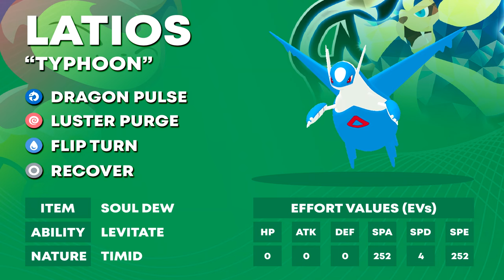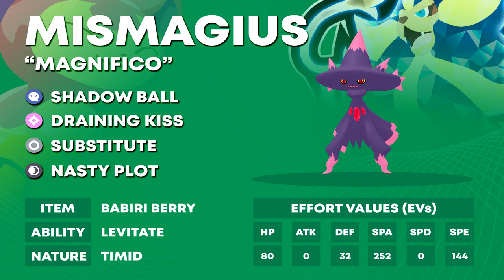Call a Bus, BUT NOT FOR ME! | PPL S3 W4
Headed to the half way mark for the season, we're facing one of the favourites to win the entire competition, Uzi! Himself and Eunie are also on a good run of form, so this will be a tough game to call.